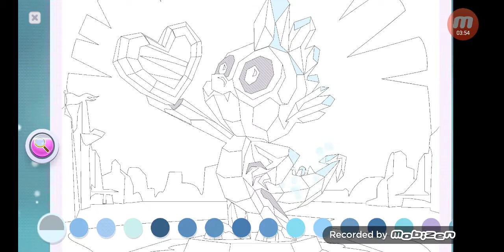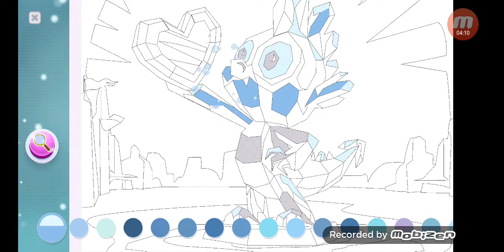Rarity got her STATUE!!!!! / My Little Pony Color by Magic